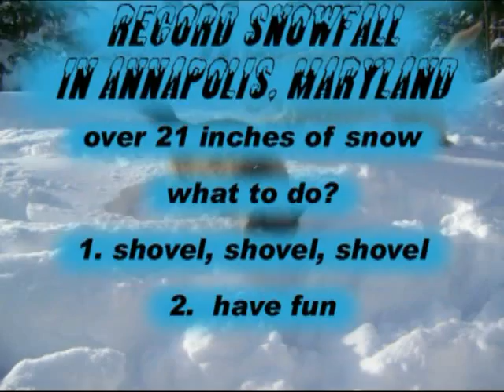Annapolis Maryland record December snow 2009 but having fun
The December 18-19, 2009 snowstorm in Annapolis dumped the most snow in history, about 2 feet of snow.  However, aside from having to shovel lots of snow, Sunday, December 20th, was the day to have fun in Cape St Claire at the Schneiders house.